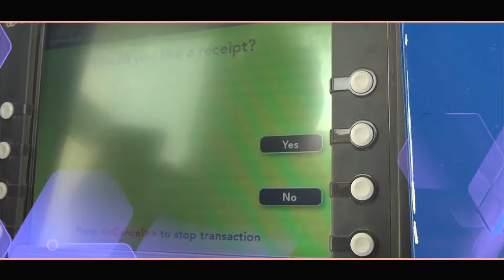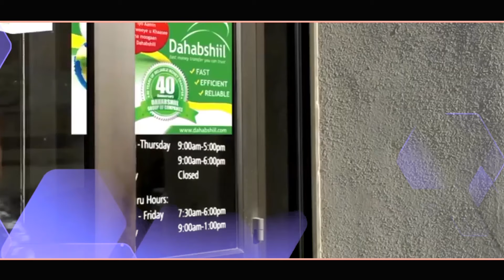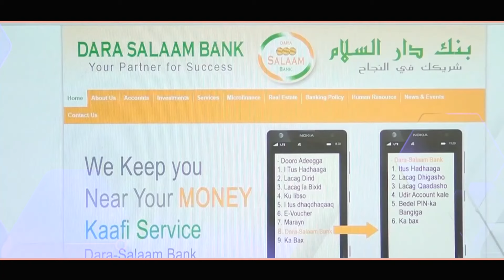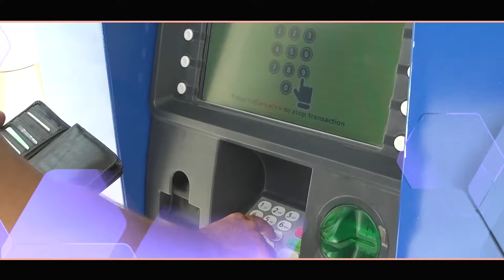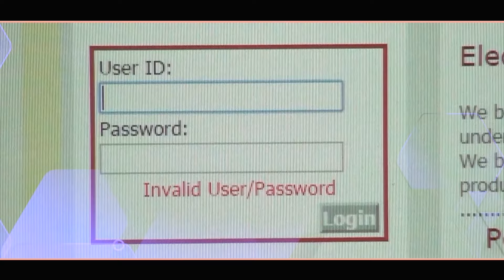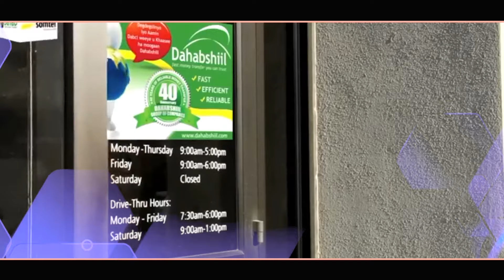Muujinta Waxtarka Dawladnimada u leedahay MuwaadiniintaQaybtii 3aad Warbixin Maalgeshiga Somaliland,